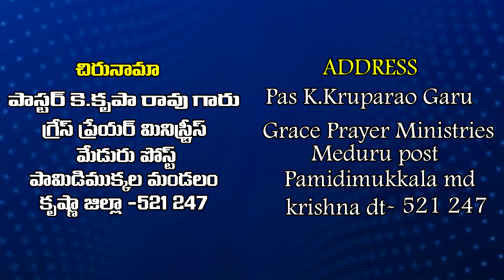17 11 24 krupa rao garu